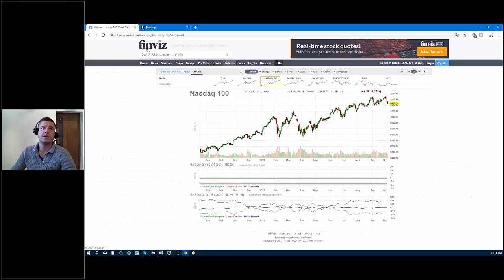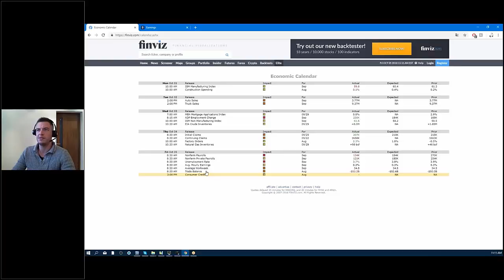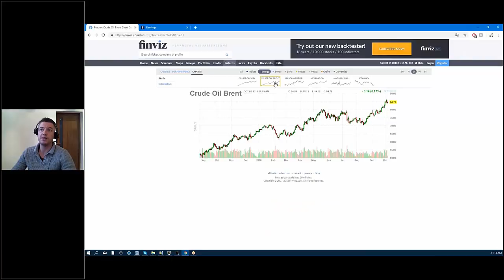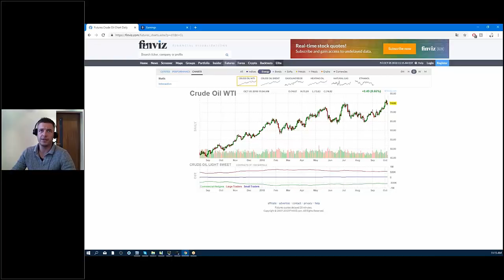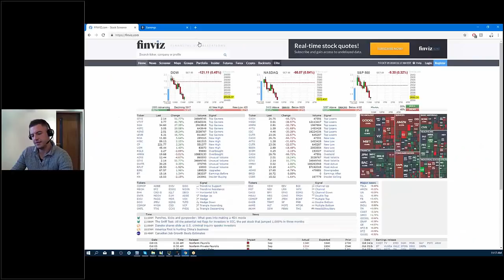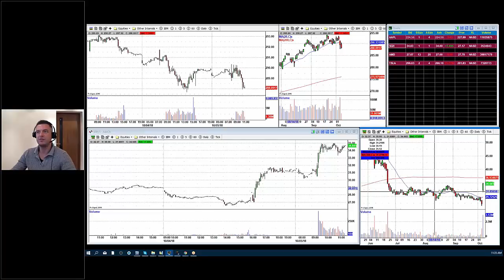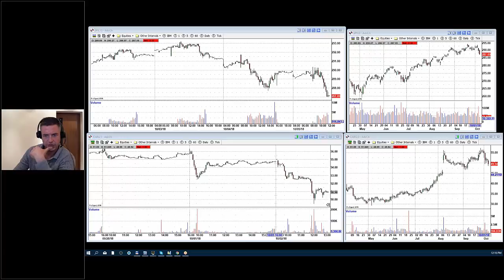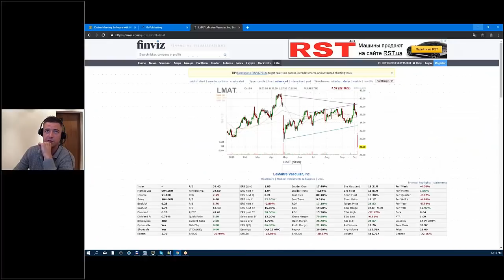Трансформация 365. "Анализ недели". Сергей Коломиец(5.10.2018). Торговля на фондовых биржах США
Перенимайте 10-летний опыт профессиональных трейдеров в обучающем центре SDG Trade. Получить доступ